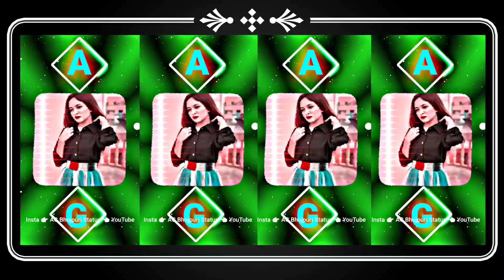Video - Dj Nonstop Special Mix Bhojpuri Trending Song Dj Remix Nonstop Bhojpuri Trending Song 2023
👉 All Type Song Mix

nonstop Song
dj nonstop Song
2023 nonstop Song
bhojpuri nonstop Song
bhojpuri nonstop Song 2023
nonstop remix songs
2023 bhojpuri nonstop Song
shubham Mishra ka Bhojpuri songs
shilpi Raj ka Bhojpuri songs
shilpi Raj ka Bhojpuri gana
Shivani Singh ka Bhojpuri songs
Shivani Singh ka Bhojpuri gana
Pawan Singh ka Bhojpuri songs
Pawan Singh ka Bhojpuri gana
khesari lal yadav ka Bhojpuri songs
khesari lal yadav ka Bhojpuri gana
AG bhojpuri status
AG Ankush Gupta